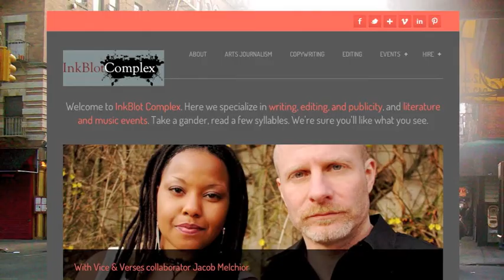LOQ Showcase: Live in Dublin, Ireland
Teaser from poet Clara Rose Thornton's performance at the LOQ Showcase in Dublin, Ireland. A break from her 2013 European Vice & Verses tour. Contains snippets from "Initial," "Champagne," "Tears," and "The Impossible."